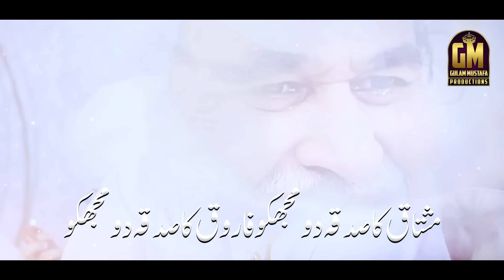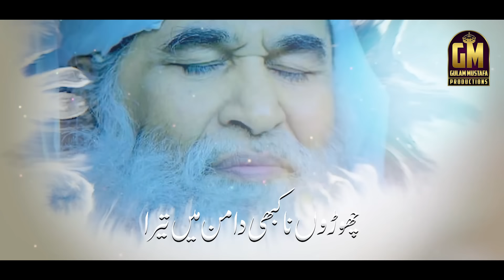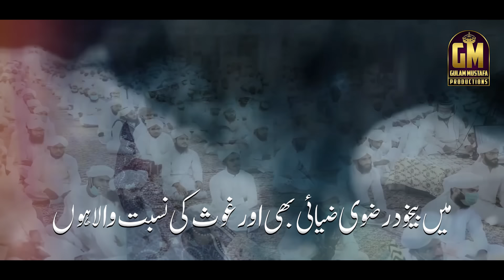Ya Peer Mere Attar Piya || New Manqabat e Attar | Ghulam Mustafa Qadri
Ghulam Mustafa Qadri, A smiling face kid with his melodious voice from Karachi came into Naat Khuani and He got famous within no time. Thanks for everyone’s Love, that means a lot to us.

Ghulam Mustafa Qadri (Karachi)

Thanks Every one for your LOVE ❤ and Support 👍  Team GMQ Production

(っ◔◡◔)っ ♥ ♥